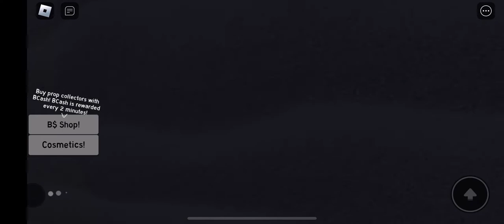This game has VERY good ideas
The game is bee swarm simulator ideas and has a basic bee on the thumbnail